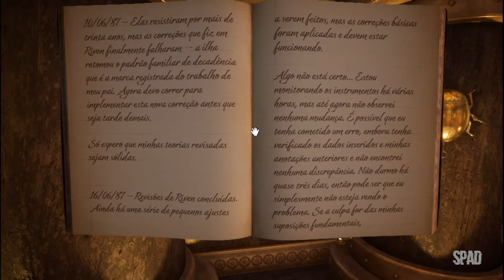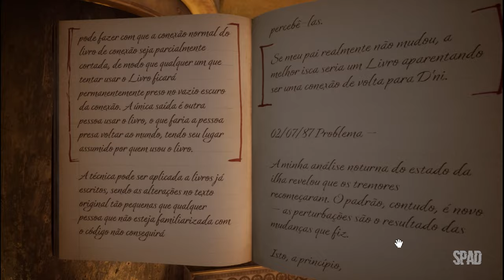RIVEN (Gameplay em Português)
TÍTULO: Riven
GÊNERO: Aventura, Casual, Indie
DESENVOLVEDOR: Cyan Worlds Inc
DISTRIBUIDORA: Cyan Worlds Inc
SÉRIE: Myst
DATA DE LANÇAMENTO: 25/jun./2024